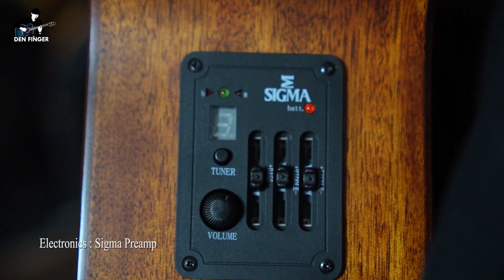กีตาร์โปร่งประวัติดี Ditson OOOC-15E by Sigma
ราคา 7,000 บาท ที่ร้านRockplanet At Centralworld